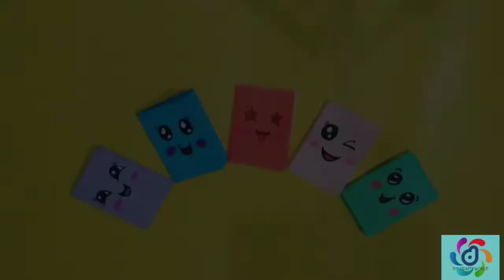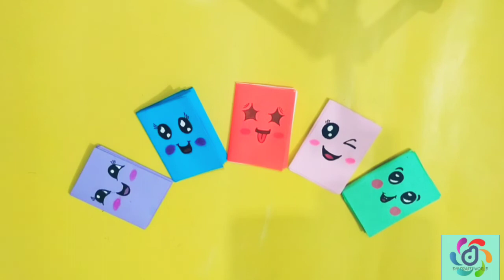DIY mini notebooks | Paper crafts | DIY School Supply | DIY Crafts World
Here is the idea of making your own DIY MINI NOTEBOOKS. It is a very beautiful handmade notebook for school supplies or it is also used to note any kind of small information and phone numbers. It looks very charming, beautiful, and easy to make.

Some colored papers (A4 SHEETS), markers, scissors, and pencils are needed to make these notebooks.